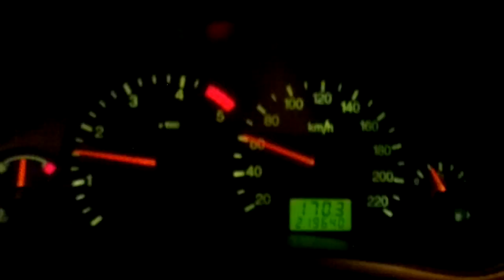Krátká jízda Focusem :D